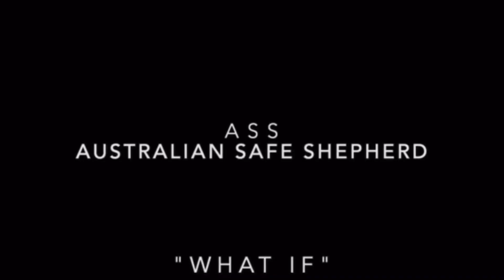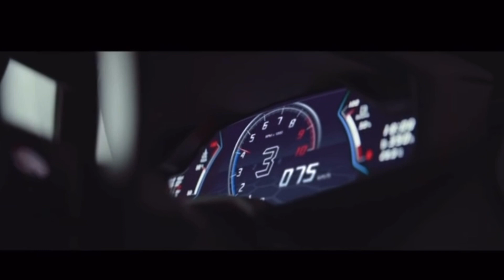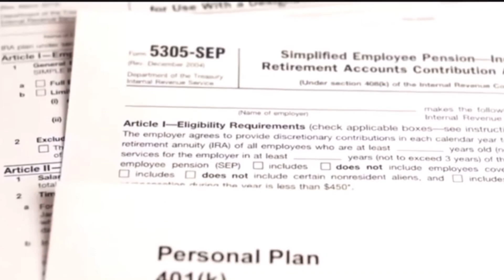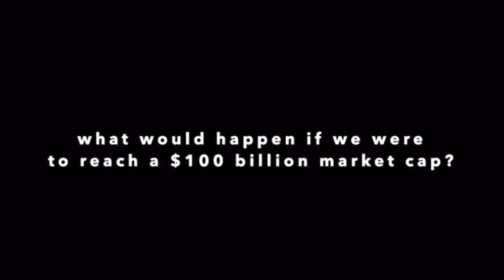Australian Safe Shepherd | (ASS COIN) | what happens @$20B mcap